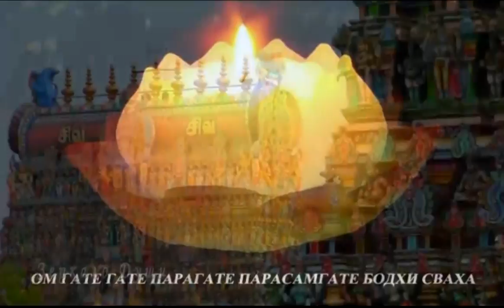Gate Gate Mantra.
Как восстановить гармонию и взаимопонимание в семье? Авторский курс по решению любых проблем во взаимоотношениях и построению счастливой и крепкой семьи

Gate Gate Mantra. Мантра Великого знания сутра сердца.
 In the heart sutra it says:
Therefore the mantra of transcendent knowledge, the mantra of deep insight, the unsurpassed mantra, the incomparable mantra, the mantra which calms all suffering should be known as truth, for there is no deception. In transcendent knowledge the mantra is proclaimed:
Gate Gate Paragate Parasamgate Bobdhi Svaha:
Gone, Gone, Gone Beyond, Completely Gone
Beyond, Enlightenment, Hail

Самая известная универсальная защитная мантра.
Её повторение делает человека не уязвимым для любых негативных воздействий.
В любой сложной ситуации можно повторять эту мантру и представить, что тебя окутывает облако золотистого цвета.
Это облако Божественной любви.
Оно защищает человека от неприятностей.
Сутра Праджня парамиты - сутра великого ведения, высочайшая сутра, несравненная сутра, успокаивающая все страдания , истинная благодаря отсутствию заблуждений.
 ГАТЭ ГАТЭ ПАРА ГАТЭ ПАРА СОМ ГАТЭ БОДХИ СВАХА,
примерный перевод: "Иди , иди , превзойди , совершенно превзойди и утвердись в просветлении !"